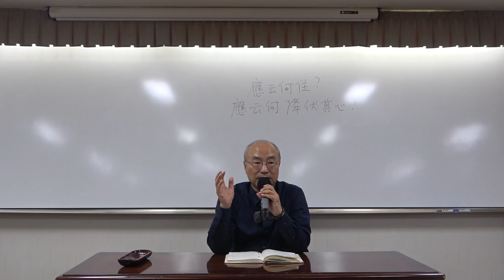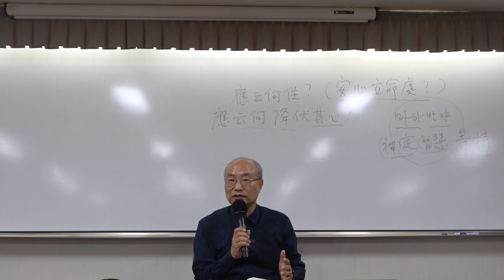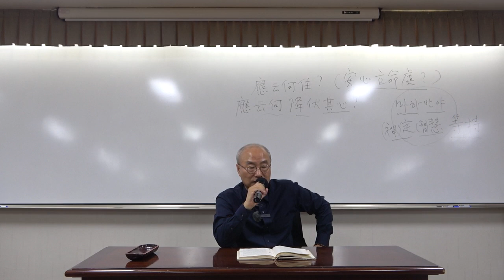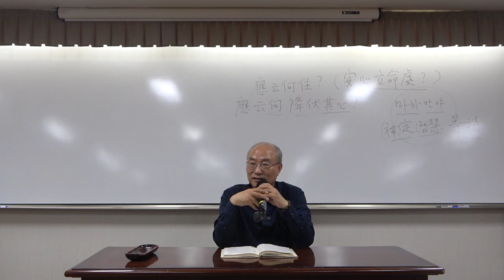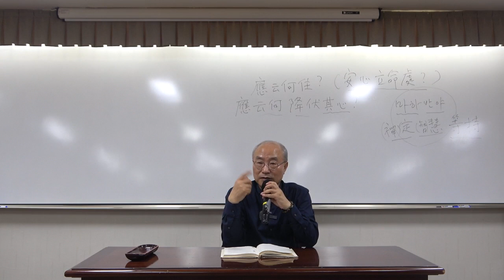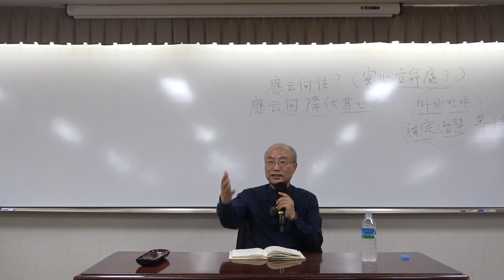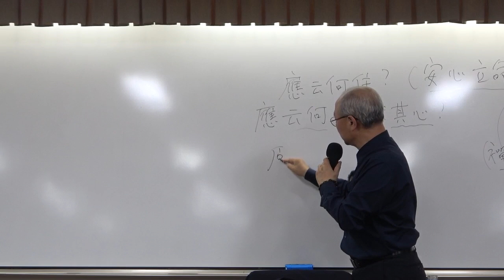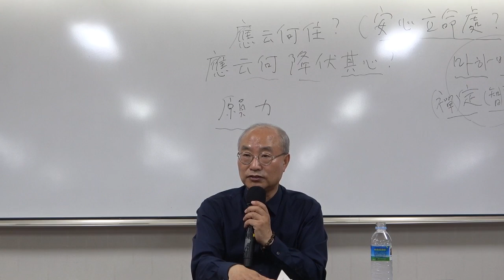혜능의 『육조단경』_12강(2)_법을 깨닫고 법의를 받다 11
22-1(제59회)_혜능의 『육조단경』_12강(2)_법을 깨닫고 법의를 받다 11
(교재 98~104쪽)

* 핵심어 : 육조단경, 혜능, 조사어록, 본심(本心), 진여본성, 반야삼매(般若三昧), 정혜등지(定慧等持), 선정(禪定), 지혜(智慧), 안심입명처(安心立命處), 정혜선원, 『보살계경』, 『정명경(淨名經)』, 『유마경』, 『금강경』, 무념(無念), 무념행(無念行), 중도(中道), 변견(邊見), 첫 번째 화살과 두 번째 화살, 원력(願力), 성천 류달영 선생의 원력, 한국인의 각성,